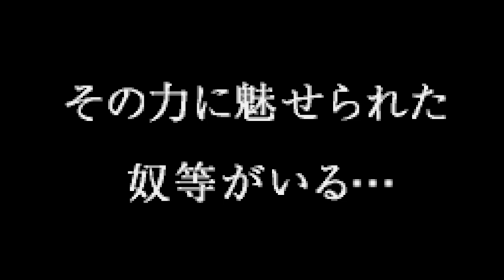Hunter X Hunter - Ichi O Tsugu Mono - Bandai WonderSwan - Intro & Title Screen